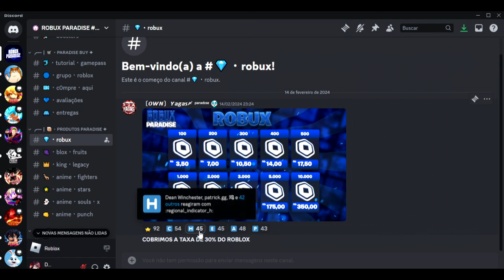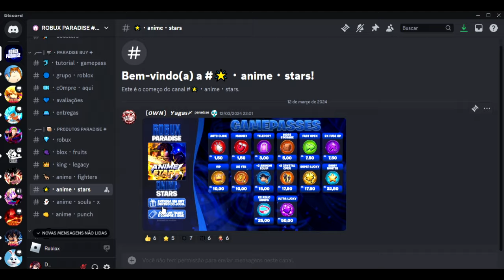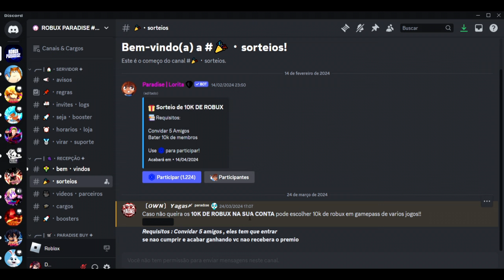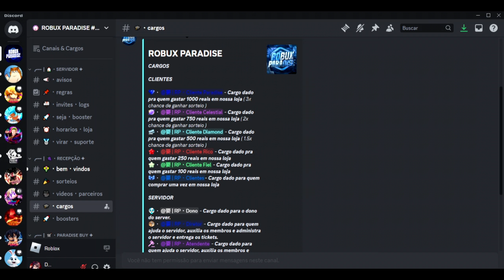Farmando na Nova Update 12 do Anime Punch Simulator e Finalmente solei a Trial hard wave 30!!!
Querem comprar robux muito barato?

Entre nesse link e aproveite pra comprar com o novo patrocinador do canal

os Preços estão Muito melhores que Muitas Lojas e as Gamepass São Muito baratas

jogo dos mesmos criadores do Anime Smash Simulator e Anime Force Simulator, vamos conferir e ver o quão forte ficamos nesse video